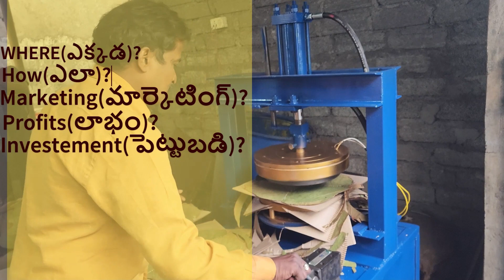పేపర్ ప్లేట్ మెషీన్: కేవలం ₹50,000 పెట్టుబడితో వ్యాపారం ప్రారంభించండి లాభాలను పెంచండి Parvathipuram"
Business ideas, Small business ideas,  Startup ideas, Make money online,
paper plate-making machine, Khammam, start your own business, low investment business,high-profit business, paper plate machine comparison, paper plate machine price, AVR Paper Plates,

Welcome to AVR PAPER PLATES MAKING MACHINES PRICE IN INDIA! In this video, we'll show you how to start your own profitable business with just ₹50,000 by investing in a high-quality paper plate-making machine in Khammam. We'll cover the features, prices, and comparisons of different machines to help you make the best decision for your business. Don't miss this opportunity to become your own boss and earn high profits! 🎉

 Paper Plate-Making Machine Dr. B. R. Ambedkar Konaseema